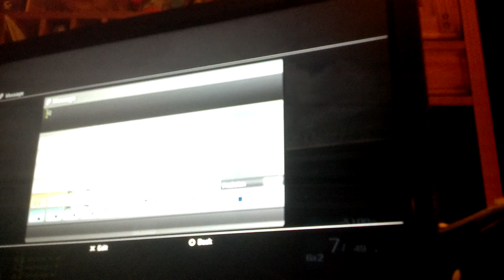Knifed by a "NOOB" BF3 Gulf of Oman Game Play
Some raw Battlefield 3 game play footage taken on 7/6/2012
Gulf of Oman